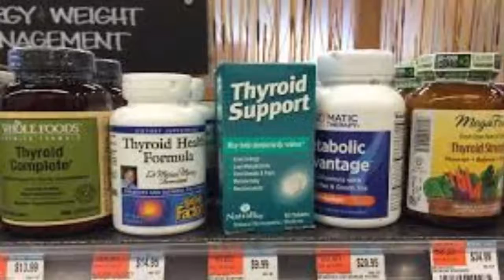6 Natural Ways To Improve Sperm Quality And Quantity - Health 24/7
6 Natural Ways To Improve Sperm Quality And Quantity - Health 24/7

Health 24/7 is a channel that offers free videos about natural remedies, home remedies, alternative medicine, physical health advice, mental health and care of our body.